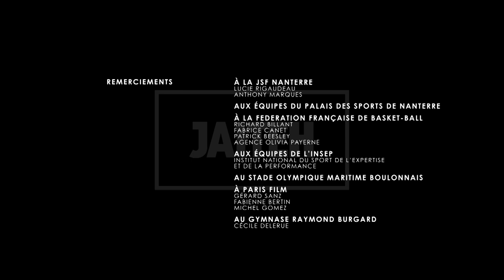JAITEH - Chapitre 2 : Joueur et jeu (english sub)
"Joueur et jeu" is the second chapter of the documentary entitled "JAITEH" dedicated to the professional basketball player Mouhammadou Jaiteh.

"Joueur et jeu" est le second chapitre de la trilogie de la websérie "JAITEH" dédiée au joueur de basket-ball pro éponyme. De l'INSEP au sacre de Champion d'Europe en 2015 avec la JSF Nanterre, ce premier épisode dévoile des interviews croisées retraçant le parcours de ce jeune athlète français très prometteur. Aujourd'hui pré-sélectionné en équipe de France et candidat attendu à la Draft 2015, l'envolée fulgurante de Mam ne semble s'arrêter.